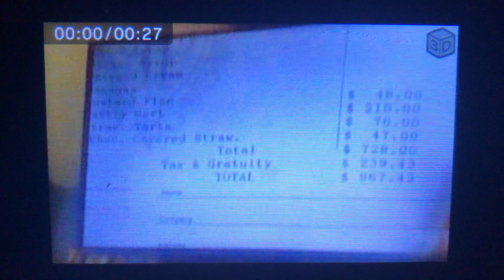Home Alone 2: Lost in New York (1992) End Credits (CTV 2022)